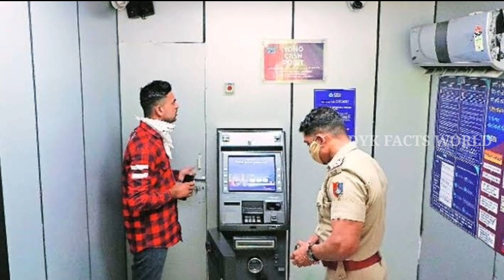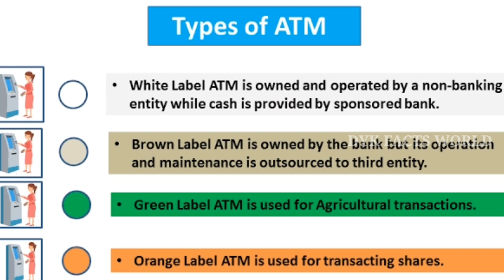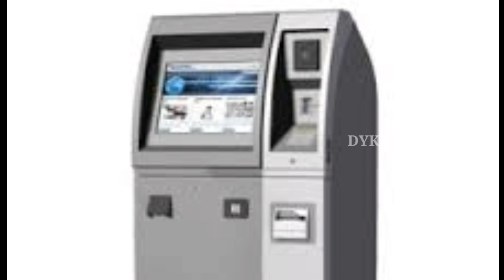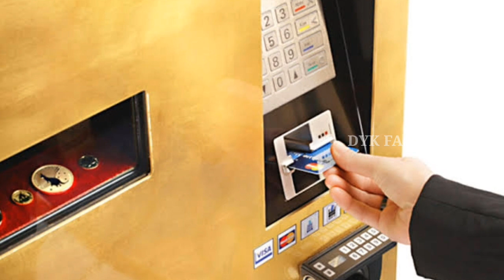ATM లో AC ఎందుకు పెడతారు ...??